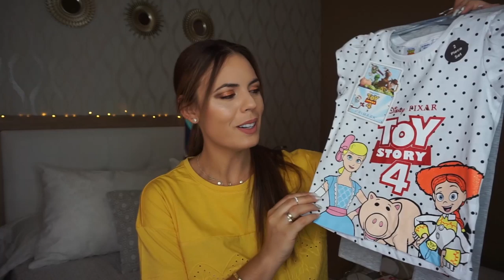HAUL TODO PRIMARK (Toy Story 4)